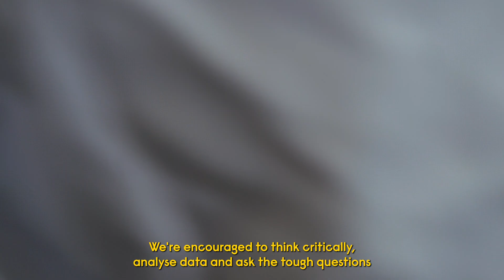A day in the life of Biomedical Science students at ARU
Why Biomedical Science at ARU?
- Learn with your peers in a state-of-the-art 200-seat SuperLab at the heart of our Science Centre.
- Bring the world of work to life through Live Briefs; designed and developed with regional employers to give you exposure to ‘real world’ problem-solving.
- Investigate and treat disease in our specialist tissue culture and microbiology laboratories.
- Gain valuable employment experience with our placement year and internship opportunities.
- Studying in the Cambridge area means you are in a world-renowned centre for life sciences research and development.
- The course and placement year are accredited by the Institute of Biomedical Science (IBMS) and Royal Society of Biology (RSB).